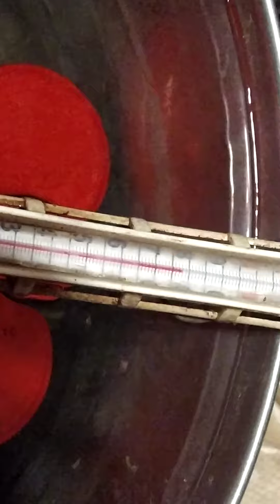Film dla ludzi o mocnych nerwach.Pasteryzacja piętrowa ogórków typu pikle.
Jako ,że miałem do wykorzystania sporo ogórków ,przerośniętych-dodam.Postanowiłem zrobić coś na kształt Kartuskich ,ale krojonych,jak pikle.Krótki przepis:na słoik 0,5 L-ćwierć łyżeczki soli,ćwierć kwasku cytrynowego,łyżka octu 10 %,3 łyżki cukru,łyżeczka oliwy z drugiego tłoczenia,kilkanaście ziaren kolendry,ćwierć łyżeczki gorczycy,tyleż samo ziaren pieprzu,dwie kulki ziela angielskiego,listek laurowy,krążek cebuli,marchewka w paskach,paski żółtej i czerwonej papryki,oraz krojone coś a la krokodylki ogórki,małych nie kroiłem,wszytko dopełniłem wrzątkiem,wstawiłem do wody do pasteryzatora w temp około 50 st C,po osiągnięciu 80 st C-85 st C ,utrzymywałem tę temp przez około 10 minut,gdy zewnętrzna strona ogórków zmieniła kolor  2/3 lub 3/4 na ''zaparzony''tzn widać ,że są przegotowane,wyciągnąłem z garnka przy pomocy chwytaka.Pasteryzacja piętrowa to oszczędność czasu,wody ,prądu.Przepis jeszcze nie został sprawdzony,czy jest okay-także próby powielenia na własną odpowiedzialność;-)